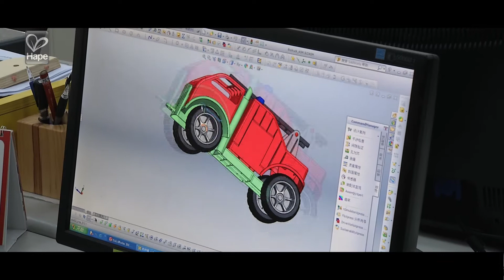Corporate - Hape toys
Video & Music by Concept Vids
Directed by Santino De La Tore